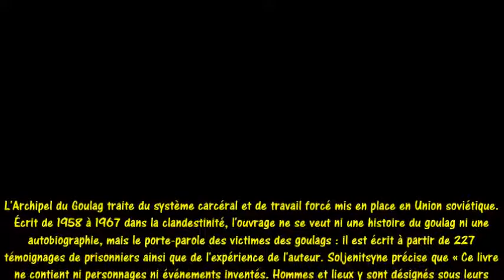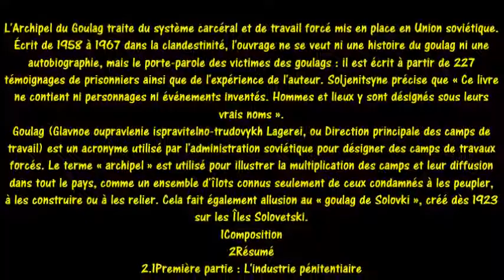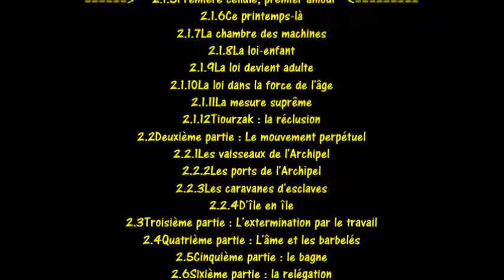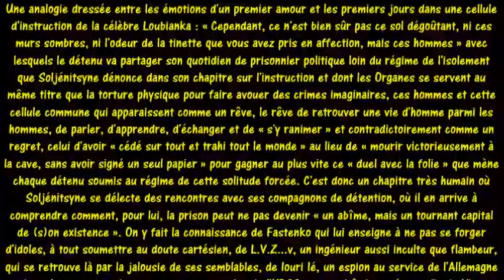Lecteurs et lectrices des Quais de Seine 1 L'Archipel du Goulag Soljenitsyne 14 février 2019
Lecteurs et lectrices des Quais de Seine 1 L'Archipel du Goulag 14 février 2019. L'Archipel du Goulag. 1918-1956, essai d'investigation littéraire (en russe Архипелаг ГУЛаг) est un livre d'Alexandre Soljenitsyne publié en 1973 à Paris.
L'Archipel du Goulag traite du système carcéral et de travail forcé mis en place en Union soviétique. Écrit de 1958 à 1967 dans la clandestinité, l'ouvrage ne se veut ni une histoire du goulag ni une autobiographie, mais le porte-parole des victimes des goulags : il est écrit à partir de 227 témoignages de prisonniers ainsi que de l'expérience de l'auteur. Soljenitsyne précise que « Ce livre ne contient ni personnages ni événements inventés. Hommes et lieux y sont désignés sous leurs vrais noms ».
Goulag (Glavnoe oupravlenie ispravitelno-trudovykh Lagerei, ou Direction principale des camps de travail) est un acronyme utilisé par l'administration soviétique pour désigner des camps de travaux forcés. Le terme « archipel » est utilisé pour illustrer la multiplication des camps et leur diffusion dans tout le pays, comme un ensemble d'îlots connus seulement de ceux condamnés à les peupler, à les construire ou à les relier. Cela fait également allusion au « goulag de Solovki », créé dès 1923 sur les Îles Solovetski.
Première cellule, premier amour.
Une analogie dressée entre les émotions d'un premier amour et les premiers jours dans une cellule d'instruction de la célèbre Loubianka : « Cependant, ce n'est bien sûr pas ce sol dégoûtant, ni ces murs sombres, ni l'odeur de la tinette que vous avez pris en affection, mais ces hommes » avec lesquels le détenu va partager son quotidien de prisonnier politique loin du régime de l'isolement que Soljénitsyne dénonce dans son chapitre sur l'instruction et dont les Organes se servent au même titre que la torture physique pour faire avouer des crimes imaginaires, ces hommes et cette cellule commune qui apparaissent comme un rêve, le rêve de retrouver une vie d'homme parmi les hommes, de parler, d'apprendre, d'échanger et de « s'y ranimer » et contradictoirement comme un regret, celui d'avoir « cédé sur tout et trahi tout le monde » au lieu de « mourir victorieusement à la cave, sans avoir signé un seul papier » pour gagner au plus vite ce « duel avec la folie » que mène chaque détenu soumis au régime de cette solitude forcée. C'est donc un chapitre très humain où Soljénitsyne se délecte des rencontres avec ses compagnons de détention, où il en arrive à comprendre comment, pour lui, la prison peut ne pas devenir « un abîme, mais un tournant capital de (s)on existence ». On y fait la connaissance de Fastenko qui lui enseigne à ne pas se forger d'idoles, à tout soumettre au doute cartésien, de L.V.Z...v, un ingénieur aussi inculte que flambeur, qui se retrouve là par la jalousie de ses semblables, de Iouri Ié, un espion au service de l'Allemagne qui, voulant se repentir et se mettre au service de l'URSS est aussitôt interné et enfin de Victor Belov, devenu par la force du destin « Michel, empereur de la Sainte Russie » ! Entre chacune de ces apparitions qui sont autant de bouffées d'air dans l'exiguïté de leur cellule, Soljénitsyne décrit en détail le rythme d'une journée carcérale entre passage aux toilettes (deux fois par jour), repas frugaux et promenade de vingt minutes sur le toit de la Loubianka. Mais surtout son idéal bolchévique est mis à l'épreuve par d'enrichissantes et discrètes discussions (il y a un « mouton » dans chaque cellule) avec ses camarades et se fissure peu à peu.